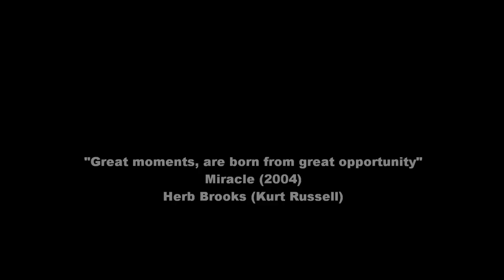"Great moments, are born from great opportunity" - Miracle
*About*
Miracle is a 2004 American biographical sports film about the United States men's hockey team, led by head coach Herb Brooks, that won the gold medal in the 1980 Winter Olympics. The USA team's victory over the heavily favored Soviet team in the medal round was dubbed the Miracle on Ice. Miracle was directed by Gavin O'Connor and written by Eric Guggenheim.

*Speech*
This is the speech Herb Brooks (Kurt Russell) gives his team before the game against the Soviets. It's a relatively short, straight to the point speech which motivates the players. The US Hockey team had a rollercoaster ride up to this game, so Herb Brooks had to get this speech right, and it payed off.